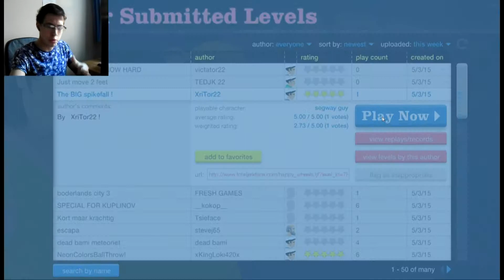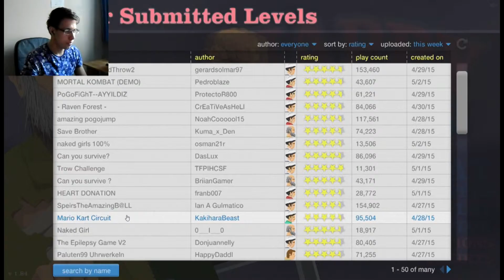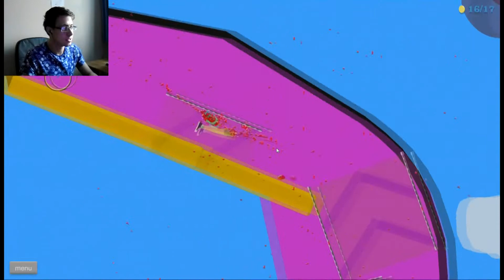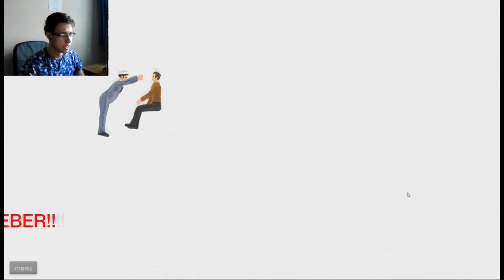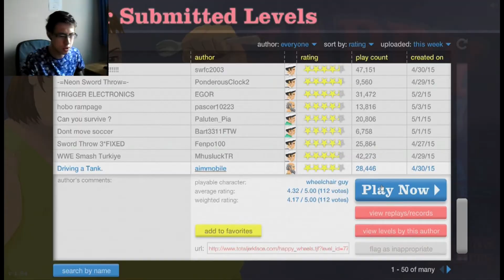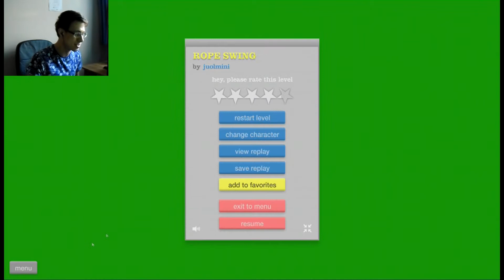BETTY YUM YUM! | Happy Wheels #3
Betty does love her cake! BETTY YUM YUM!!
So who here likes banter?